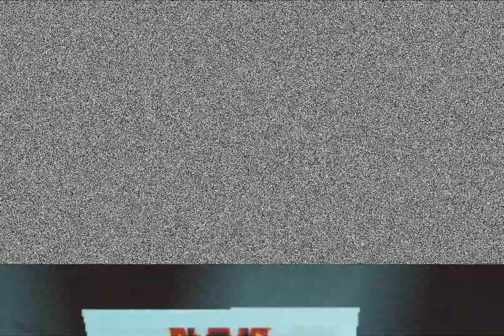Mack Book Pros Internal Footage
A reel of errors for patching out of the main game
HOSE WHO IS ACTUALLY FIGURED OUT JIMMY'S ALTER EGO AND NUR-SULTAN.[17][18][19]
play.freddit.ga to find out more.